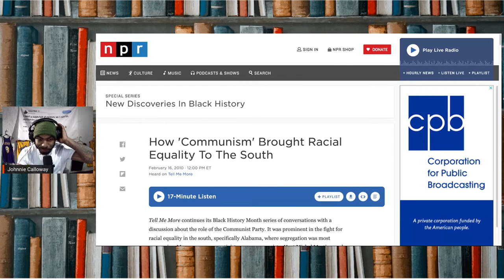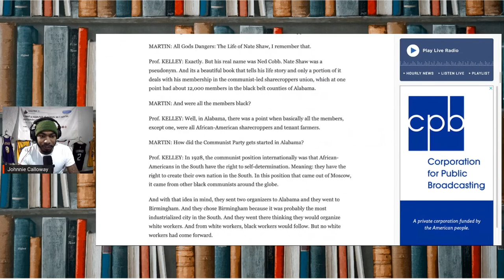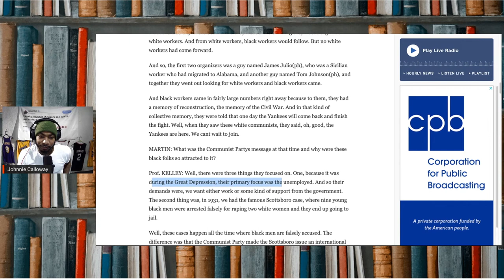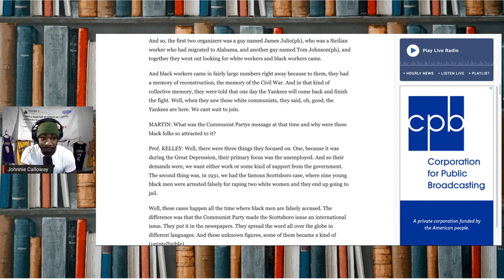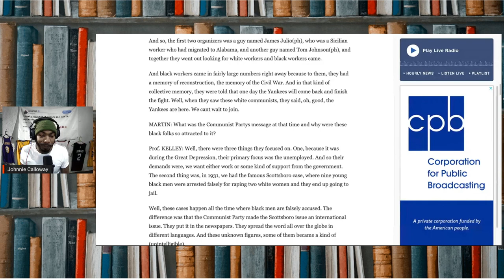The Radical Barber (1966) |Ernie Chambers |White Supremacy Explained (REACTION!!!)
More reactions to come shoutout the GANG!